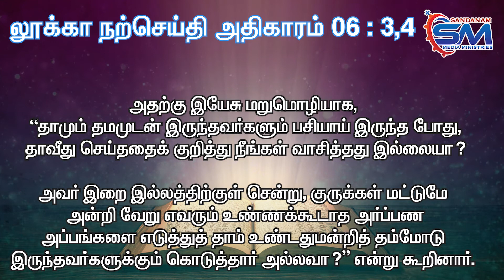Day 5 Daily Bible Verse | Luke 06 : 3,4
அதற்கு இயேசு மறுமொழியாக, “தாமும் தமமுடன் இருந்தவர்களும் பசியாய் இருந்த போது, தாவீது செய்ததைக் குறித்து நீங்கள் வாசித்தது இல்லையா?

 அவர் இறை இல்லத்திற்குள் சென்று, குருக்கள் மட்டுமே அன்றி வேறு எவரும் உண்ணக்கூடாத அர்ப்பண அப்பங்களை எடுத்துத் தாம் உண்டதுமன்றித் தம்மோடு இருந்தவர்களுக்கும் கொடுத்தார் அல்லவா?” என்று கூறினார்.

Jesus answered them, “Have you never read what David did when he and his companions were hungry?

 He entered the house of God, and taking the consecrated bread, he ate what is lawful only for priests to eat. And he also gave some to his companions.”